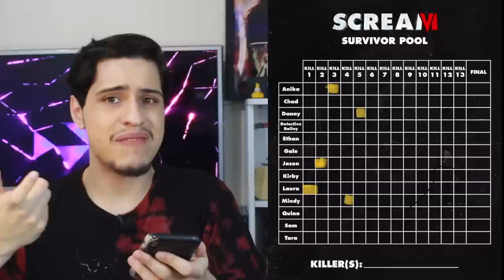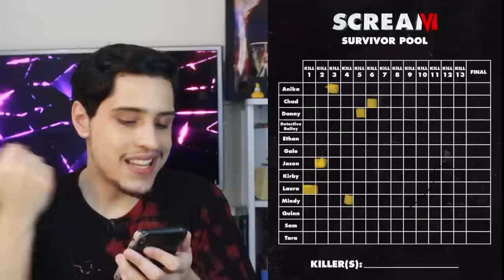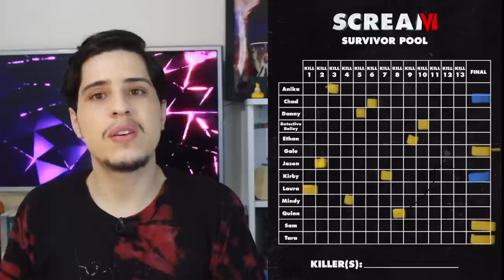Pânico 6 | TEM MUITA FAKE NEWS NO VAZAMENTO DO GHOSTFACE + Minha lista das mortes (Sem Spoilers)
Vazaram Ghostfaces de Pânico 6 (SCREAM VI) e no vídeo de hoje conto sobre esses vazamentos, sem dar spoilers, e também falo sobre quem eu acho que vai morrer e quem acho que vai viver.

Sinopse: Sam, Tara, Chad e Mindy, os quatro sobreviventes do massacre realizado pelo Ghostface, decidem deixar Woodsboro para trás em busca de um novo começo em Nova York. Mas não demora muito para eles se tornarem alvo de um novo serial killer mascarado em pleno Halloween.

Sumário:
00:00 - Introdução
01:18 - O Vazamento
08:36 - Quem morre e quem vive (teorias)

Roteiro: Matheus Amaral
Finalização: Matheus Amaral